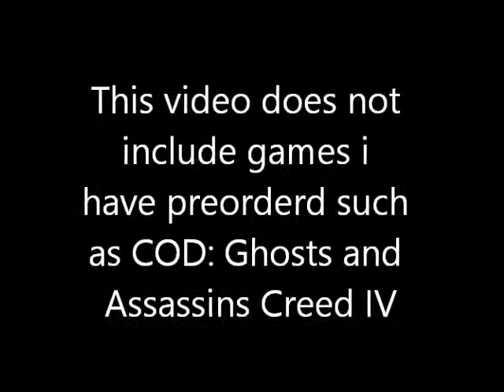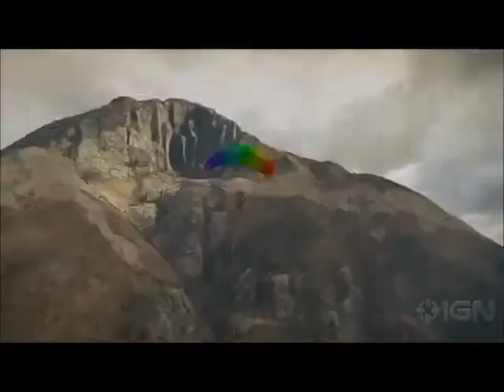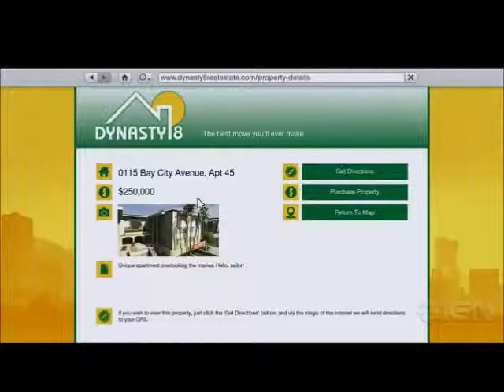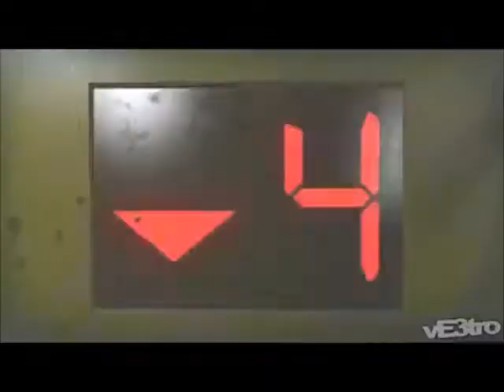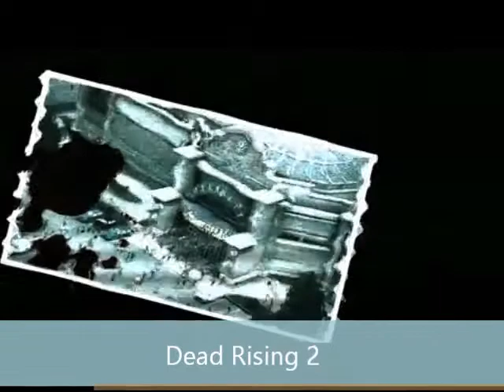Top Xbox 360 Games I Want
These are 9 Xbox 360 games i really want